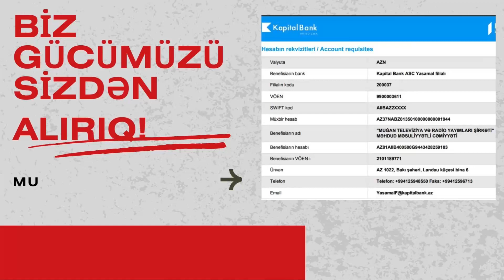Bu gün çərşənbələrin ilki - SU ÇƏRŞƏNBƏSİDİR